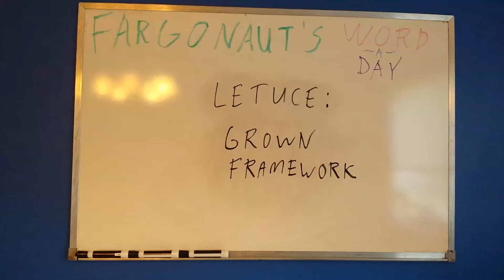Letuce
Grown framework.